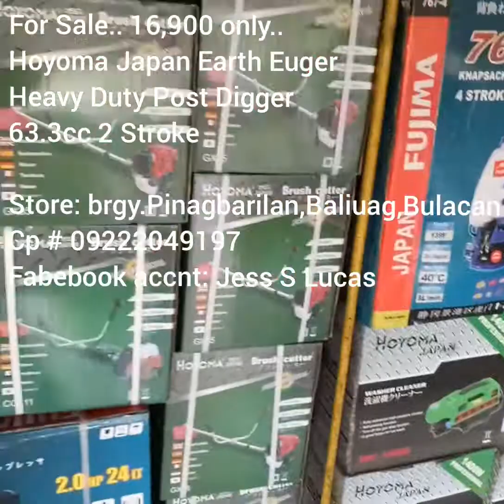For Sale..Hole Digger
Store: brgy.Pinagbarilan,Baliuag,Bulacan
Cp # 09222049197